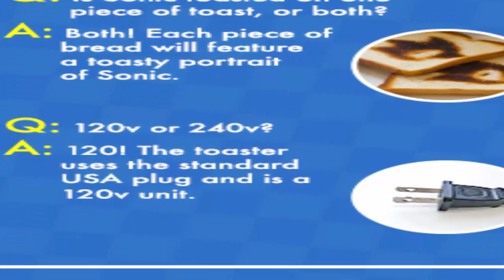Sonic Toaster Updates SEGA Shop Shameless Plug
Sonic Toaster Updates! The Toaster is made out of Metal (Sonic), it toast both sides, it has USA outlet plug and it sold more than halfway. and buy yours!

I would buy one myself but I'm saving money for buying a PS4 since as a Youtuber I need to stay updated... But if there's ever a second round of toasters, I will buy it some day. You know, toasters are not very comum here in Brazil, my grandmother used to make Bauru which is a sandwich made with toaster like breads.  Maybe someday SEGA will make a Sonic Bauru Maker, who knows?

Confira a mensagem da SEGA sobre monetização do Youtube:

Customer Service"